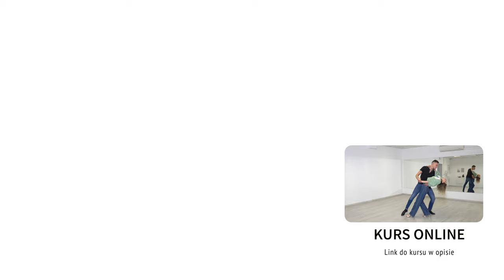Kaśka Sochacka - Spędź ze mną trochę czasu jeszcze // Wedding Dance Choreography / Pierwszy Taniec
GET INSPIRED FOR YOUR WEDDING FIRST DANCE! ❤️
Online courses details: ⬇⬇⬇

👉 language: English
👉 unlimited access
👉 carefully explained step by step choreography divided into parts
👉 file can be download
👉 mobile devices access
👉 benefit of feedback receive

PRACTICE WHEREVER AND WHENEVER YOU WANT!
CHOOSE ONE OF OUR CHOREOGRAPHY AND DANCE WITH NO LIMITS!

Any music ideas for our next YouTube video? 🖌  Please comment and share your thoughts.

More Wedding Dance Choreography:  @ZatanczmyPL